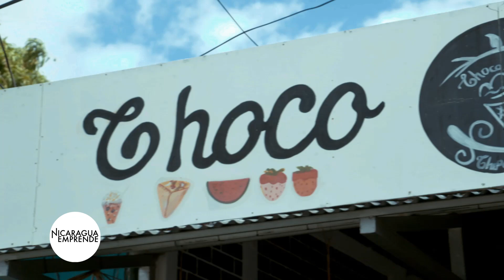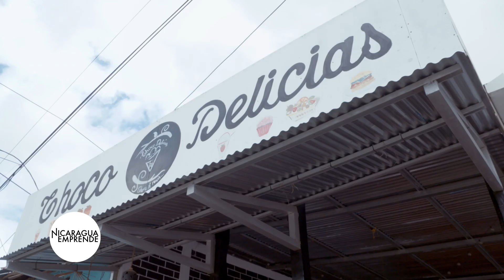Juigalpa saborea y disfruta las crepas de Choco Delicias - Nicaragua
Juigalpa, es una ciudad devota a su producción láctea y su reconocida sopa de huevos de toros, pero ha caído rendida ante el increíble sabor de Choco Delicias un negocio de crepas caracterizado por hacer de la comida francesa, una opción económica y accesible para todos.